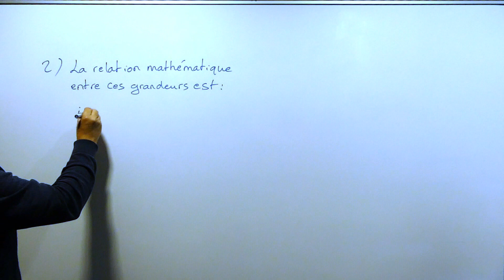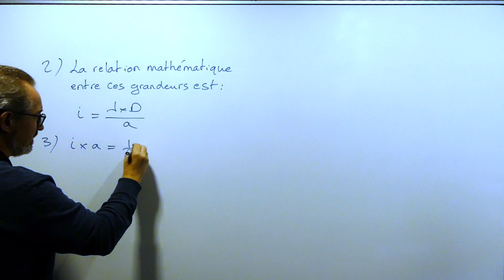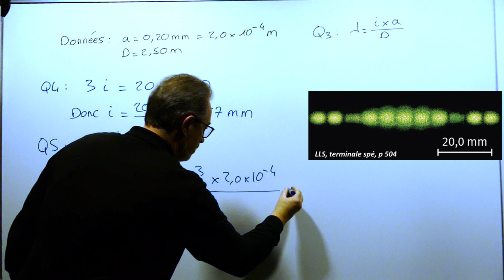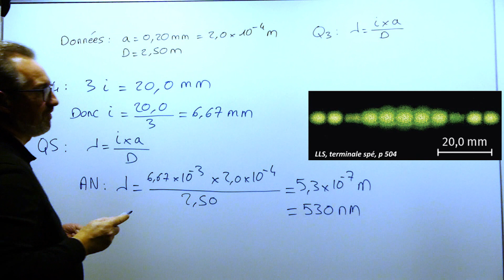CH18 correction ex23p504 LLS, term spé movie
Correction de l'exercice 23 p 504 du LLS de terminale
Mesure de la longueur d'onde d'un laser à l'aide d'interférences obtenues par le dispositifs de fentes d'Young